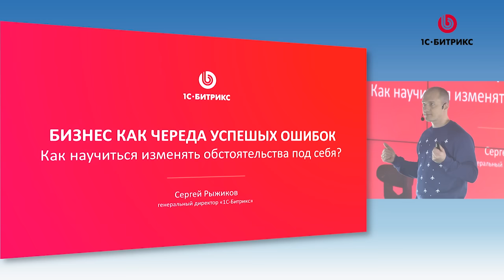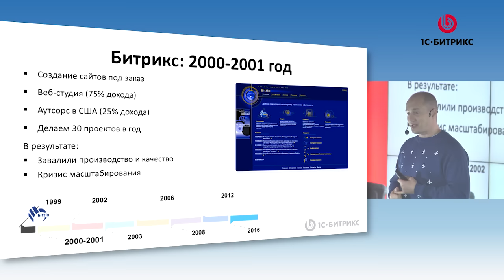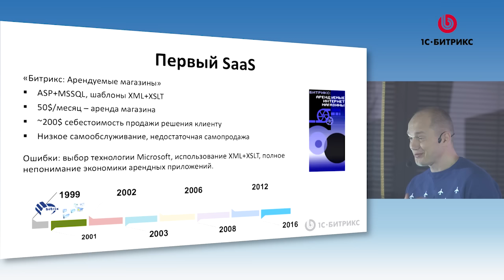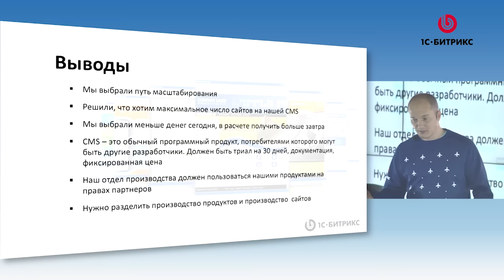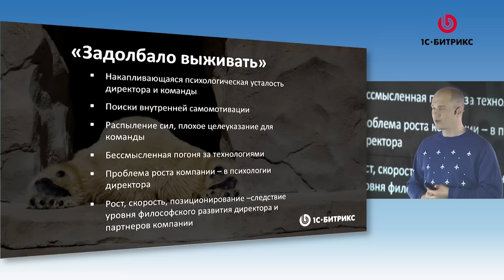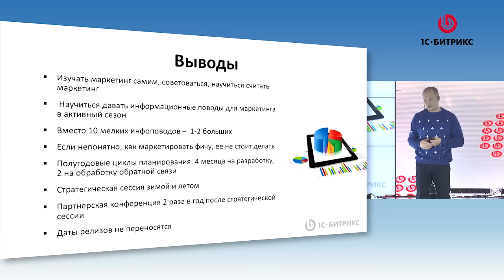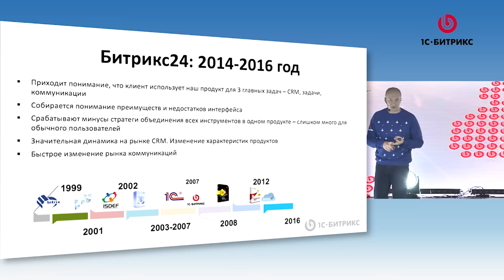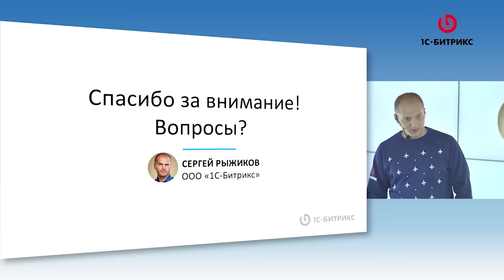Бизнес как череда успешных ошибок. Сергей Рыжиков, «1С-Битрикс»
Выступление Сергея Рыжикова, генерального директора и основателя компании 1С-Битрикс, на Киевской партнерской конференции, 25 ноября 2016.
Сергей рассказал о том, как научиться изменять обстоятельства под себя.